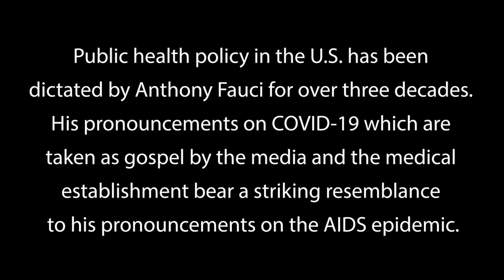Kary Mullis, the "inventor of the PCR test" - full interview